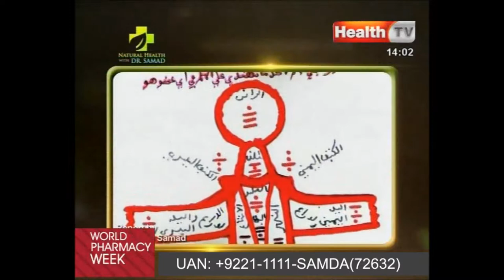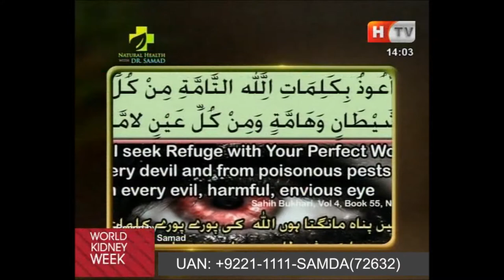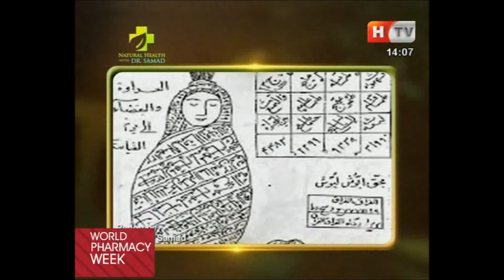Jinnat (supernatural creatures) - Black Magic - How to Remove Black Magic and Stay Away from Jinnat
★ Become the world's best SAMDA healer and Learn how to Remove Black Magic and Stay Away from Jinnat.
This Course also related to……
Read about online Samda, HMF Sessions
Book You Free Consultations at